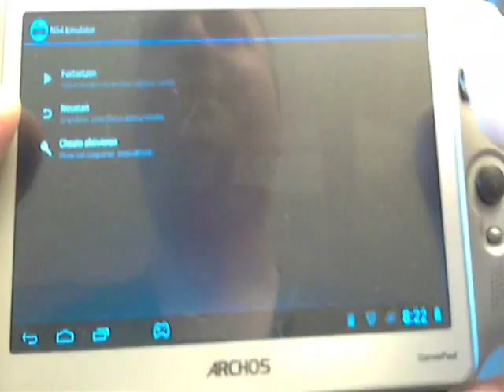Archos Gamepad-N64 Emulator(kostenlos)-Super Mario 64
Super Mario 64 der 1ste Gegner
viel Spaß ;-)